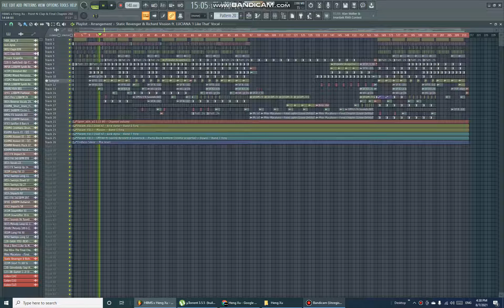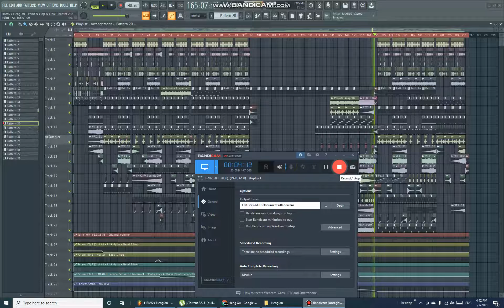Free FLP - Point N Clap & Final Chapter 2021 - ( Remix By Heng Xu ) - [[VinaHouse Free FLP]]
Free FLP - Point N Clap & Final Chapter 2021 - ( Remix By Heng Xu )
- Sponser Me By :
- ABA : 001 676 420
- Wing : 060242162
- Sell Project
- Open Request Music $$